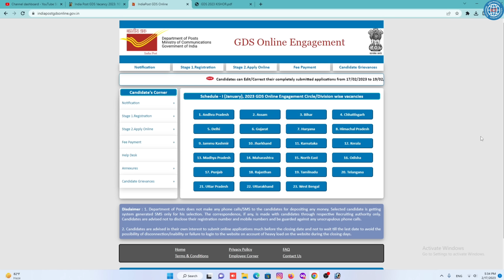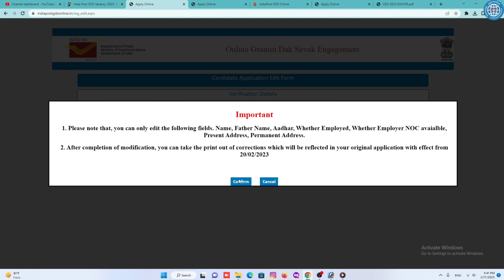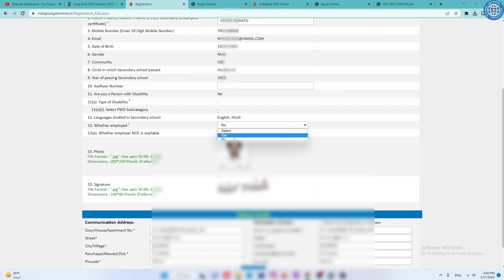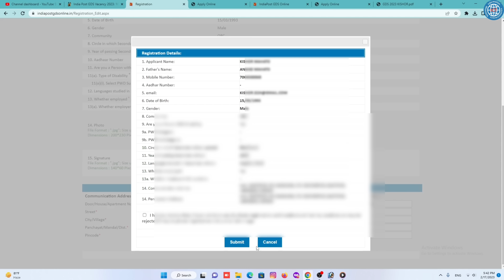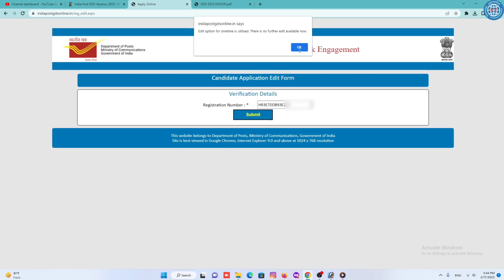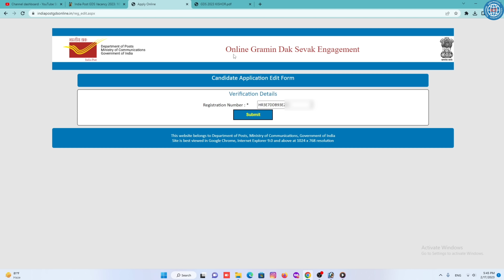GDS Form 2024 Correction Kaise kare | How to Edit India Post GDS Form After Final Submit 2024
Indian Post Office GDS Recruitment Online Form 2024: Official Notification for the recruitment on the post of Gramin Dak Sevak (GDS) in Indian Post Office has been released. If any candidate who wants to apply in Indian Post Office GDS Recruitment Online Form 2024 and fill the eligibility criteria can apply the application form online. Eligible and Interested candidates are advised to read the full information before apply online.

gds online apply 2023,gds form 2024
post office gds online form 2023
gds online form fill up 2023
post office form fill up 2024
post office vacancy 2024 form kaise bhare
post office recruitment 2023 gramin dak
sevak online apply 2024 gds form 2024
india post office gds online form 2024
india post office gds form 2024